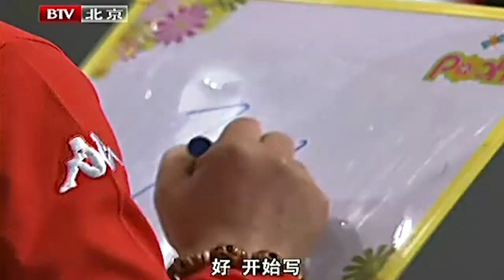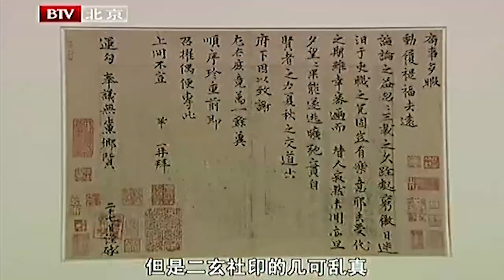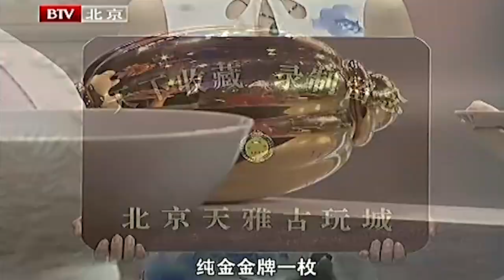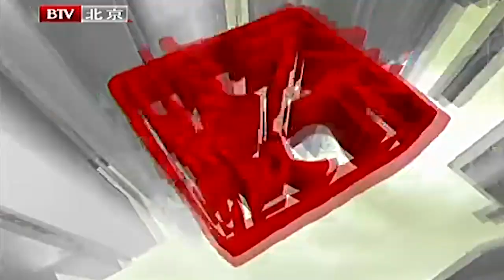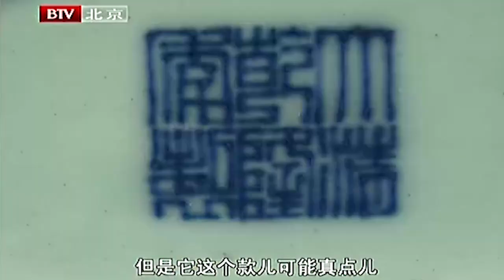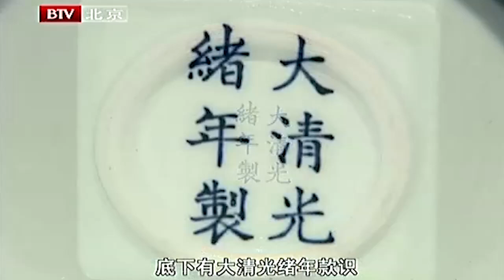自称雍正御窑精品，小伙把宝贝一亮，嘉宾现场掏出10万块：卖我！【天下收藏】